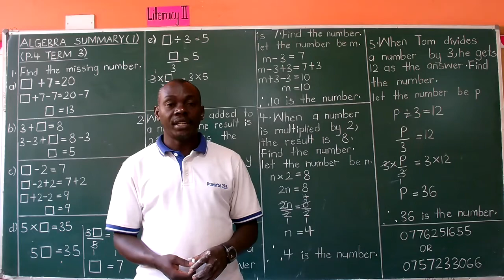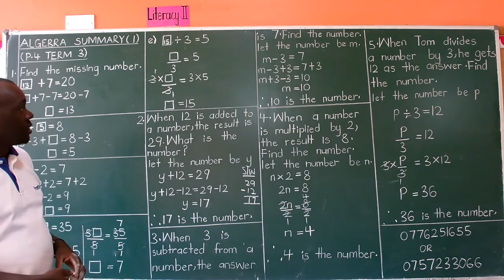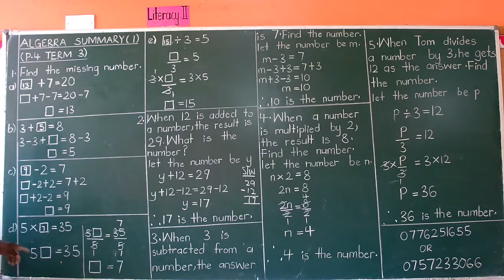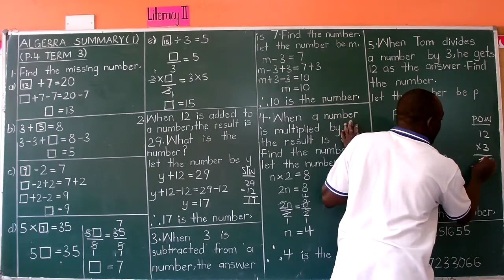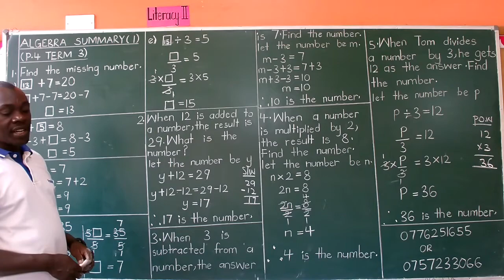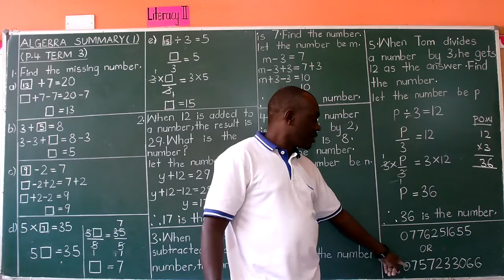P 4 MATH TERM 3 TOPIC ALGEBRA SUMMARY